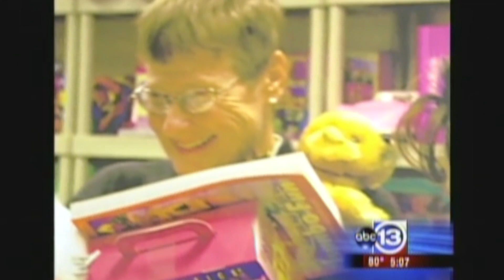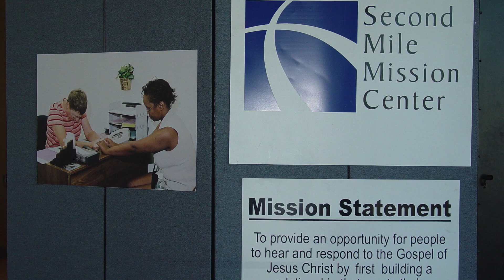Pat McWaters - Second Mile Spirit Award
Pat McWaters was Second Mile's longest running volunteer and an inspiration to all who knew her. She coordinated Second Mile's health clinic for years and worked the Christmas, Thanksgiving and school supply programs. Pat showed up at 9 a.m. every Monday morning to get her week of service started. Second Mile and the community mourned her loss to stage IV breast cancer April 7. The clinic is now officially known as The Pat McWaters Health Clinic at Second Mile.